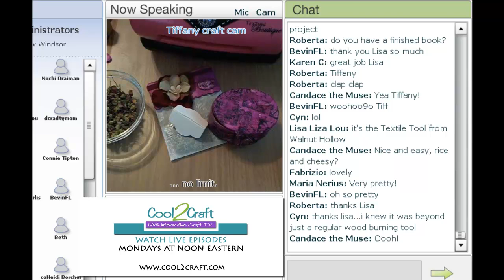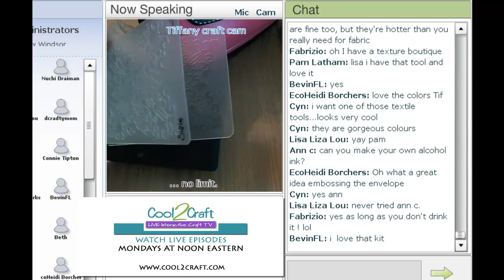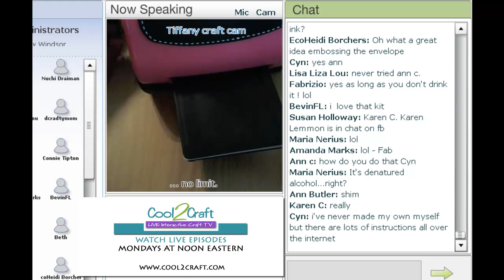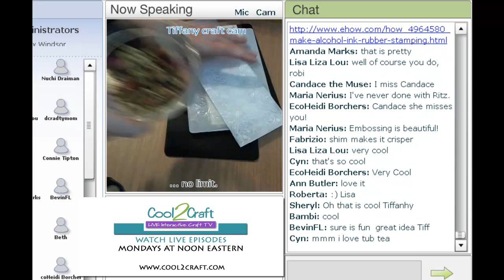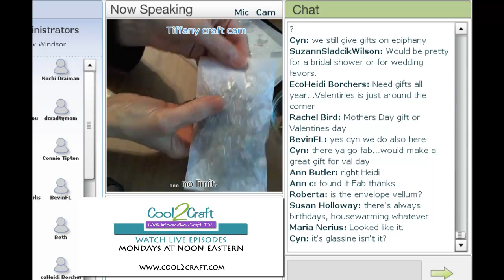Cool2Craft Pajama Party - Tiffany Windsor - How to Emboss Glassine Envelopes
Cool2Craft LIVE Pajama Party - Clip from Wednesday December 29, 2010 Tiffany Windsor shows how to emboss glassine bags to create some pretty tub tea bags! Tune in LIVE on Mondays at noon EST/9 am PST to watch our complete shows to learn more! Become a Cool2Craft Facebook Fan - we're looking for all our creative friends who think it's cool to craft!